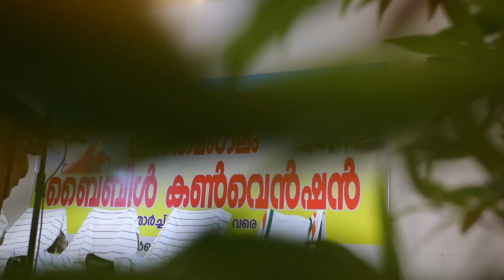Mar Thoma Cheriya Palli Convention Inauguration Day 1 15 March 2023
കോതമംഗലം ബൈബിൾ കൺവെൻഷന്‌ മാർ ബേസിൽ കൺവെൻഷൻ സെന്ററിൽ തിരിതെളിഞ്ഞു.

കോതമംഗലം : മഹാ പരിശുദ്ധനായ യൽദോ മാർ ബസേലിയോസ് ബാവായുടെ കബറിടം സ്ഥിതിചെയ്യുന്ന ആഗോള സർവ്വമത തീർത്ഥാടന കേന്ദ്രമായ കോതമംഗലം മാർ തോമ ചെറിയ പള്ളിയിൽ   കോതമംഗലം ബൈബിൾ കൺവൻഷൻ ആരംഭിച്ചു. മാർച്ച് 19 ന് അവസാനിക്കത്തക്ക  വിധത്തിൽ 5 ദിവസങ്ങളിലായി കൺവെൻഷൻ നടത്തപ്പെടും.

പള്ളിവക മാർ ബേസിൽ കൺവെൻഷൻ സെന്ററിൽ എല്ലാ ദിവസവും വൈകിട്ട് 6 മുതൽ 9 വരെയാണ് കൺവെൻഷൻ ക്രമീകരിച്ചിരിക്കുന്നത്. എല്ലാവർഷവും പാതിനോ മ്പിനോടനുബന്ധിച്ച് അങ്കമാലി ഭദ്രാസനത്തിലെ പള്ളികളുടെ സഹകരണത്തോടെയാണ് കൺവെൻഷൻ നടത്തുന്നത്.

    ശ്രേഷ്ഠ കാതോലിക്ക ആബൂൻ മോർ ബസേലിയോസ് തോമസ് പ്രഥമൻ ബാവാ കൺവെൻഷൻ ഉദ്ഘാടനം നിർവ്വഹിച്ചു. "മഹാ പരിശുദ്ധനായ യൽ ദോ മാർ ബസേലിയോസ് ബാവ 337 വർഷങ്ങൾക്കു മുൻപ് മലങ്കരയിലേക്ക് പങ്കപ്പാടുകൾ സഹിച്ച് എഴുന്നള്ളി വന്നത് ഈ സഭയെ രക്ഷിക്കാനാണെന്നും പരി. ബാവായുടെ മദ്ധ്യസ്ഥതയാൽ ഈ സഭ പാതാള ഗോപുരങ്ങളെ തകർത്ത് ഉണർന്നെഴുന്നേൽക്കുമെന്നും" ശ്രേഷ്ഠ ബാവ തിരുമേനി ഉദ്ഘാടന സന്ദേശത്തിൽ ഉദ്ബോധിപ്പിച്ചു.

 കോതമംഗലം മേഖലാ മെത്രാപ്പോലീത്ത ഏലിയാസ് മാർ യൂലിയോസ് തിരുമനസ്സുകൊണ്ട് അനുഗ്രഹ പ്രഭാഷണം നടത്തി. മുവാറ്റുപുഴ മേഖലാധിപൻ ഡോ. മാത്യൂസ് മോർ അന്തീമോസ് മെത്രാപ്പോലീത്ത ആമുഖ സന്ദേശം നൽകി.

ജനറൽ കൺവീനർ (വികാരി) ഫാ.ജോസ് പരത്തുവയലിൽ അദ്ധ്യക്ഷത വഹിച്ചു. ചെറിയ പള്ളി ട്രസ്റ്റി ബിനോയി തോമസ് മണ്ണംഞ്ചേരി സ്വാഗതം ആശംസിച്ചു.

 ഫാ.ജിനു പള്ളിപ്പാട്ട് വചന സന്ദേശം നൽകി.അങ്കമാലി മേഖല മെത്രാപ്പോലീത്ത ഡോ.എബ്രാഹാം മോർ സേവേറിയോസ് , ഹൈറേഞ്ച് മേഖലാ മെത്രാപ്പോലീത്ത ഡോ. ഏലിയാസ് മോർ അത്താനാസിയോസ്, പെരുമ്പാവൂർ മേഖലാ മെത്രാപ്പോലീത്ത മാത്യൂസ് മോർ അപ്രേം, മുവാറ്റുപുഴ മേഖല മെത്രാപ്പോലീത്ത, മെത്രാപ്പോലീത്ത മാത്യൂസ് മോർ അന്തീമോസ് എന്നിവരോടൊപ്പം പരി.സഭയിലെ അഭിവന്ദ്യരായ മെത്രാപ്പോലീത്തന്മാരുടെ അനുഗ്രഹീത സാന്നിധ്യം വിവിധ ദിവസങ്ങളിൽ ഉണ്ടായിരിക്കും.

 ഫാ.ജോസ് തച്ചേത്ത് കുടി, സി.എ.ജോസ് ചുണ്ടേക്കാട്ട്, ജോർജ്ജ് പിണ്ടിമന എന്നിവരുടെ നേതൃത്വത്തിൽ 101 അംഗ ഗായക സംഘം ഗാനങ്ങൾ ആലപിച്ചു

 ജനറൽ കൺവീനർ (വികാരി) ഫാ.ജോസ് പരത്തുവയലിൽ, സഹ വികാരിമാരായ ഫാ.ജോസ് തച്ചേത്ത്കുടി,  ഫാ. ഏലിയാസ് പൂമറ്റത്തിൽ,  ഫാ.ബിജോ കാവാട്ട്,  ഫാ. ബേസിൽ ഇട്ടിയാണിയക്കൽ, പള്ളി ട്രസ്റ്റിമാരായ അഡ്വ.സി.ഐ. ബേബി ചുണ്ടാട്ട്, ബിനോയി തോമസ് മണ്ണംഞ്ചേരി എന്നിവർ പ്രസംഗിച്ചു.

Camera & Editing
Joby Baby